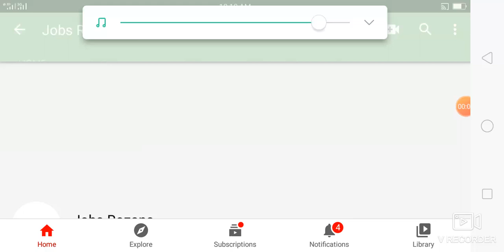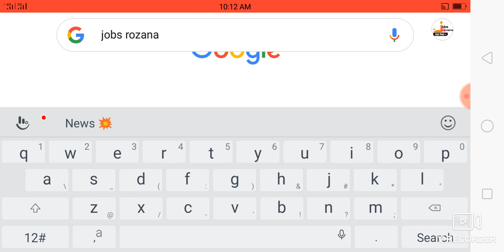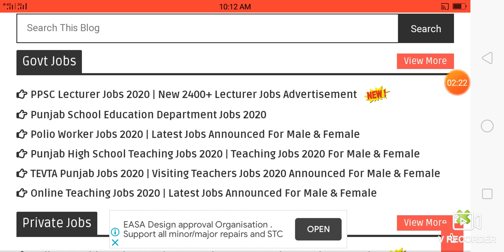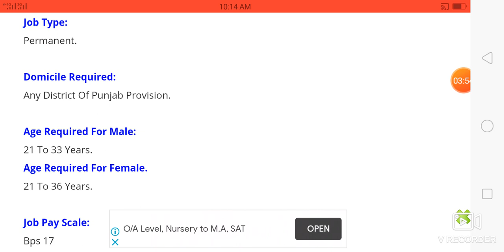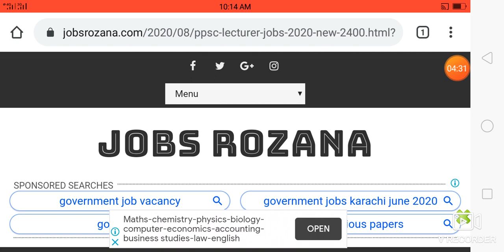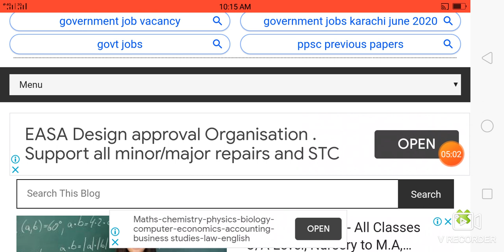PPSC Lecturer Jobs 2020 New 2400+ Lecturer Jobs Advertisement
Punjab Public Service Commission PPSC has been coordinated by the Advanced education Office Punjab to fill the 2400+ PPSC Lecturer Jobs 2020 in multiple universities of Punjab, Moreover, in these Forthcoming PPSC Jobs 2020.

Jobs Location:
All Punjab.

Jobs Announced Date:
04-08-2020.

Last Date To Apply:
Coming Soon.

Gender Required:
Male & Female.